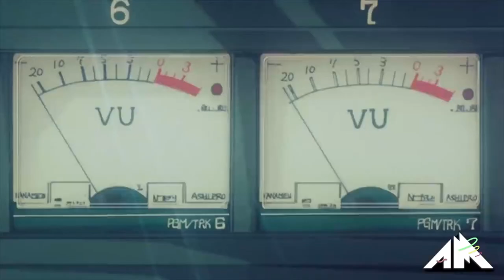マクロスMACROSS 82-99 - Fun Tonight (Sixtroke's "Fun Tonight at Home" Edit) [OFFICIAL MUSIC VIDEO]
I made this for my very special WAVEPOOL set! Feel the vibes and keep an eye out for my Future Funk EP "Neon Shakedown" coming in later 2020~